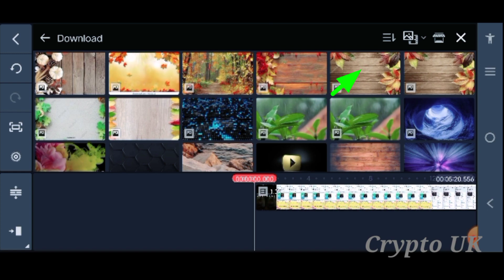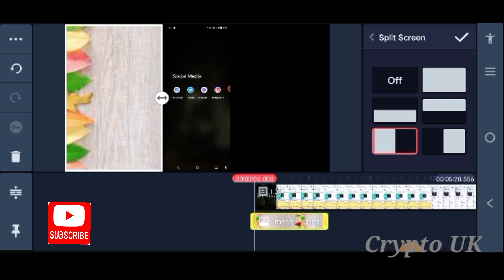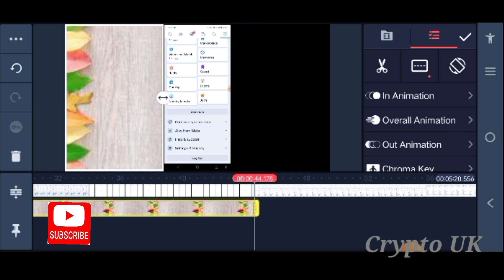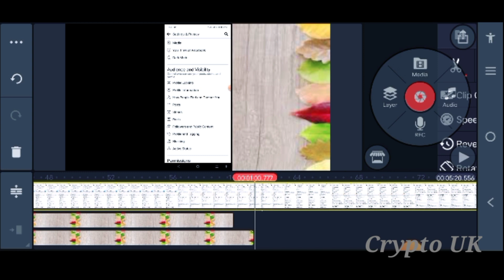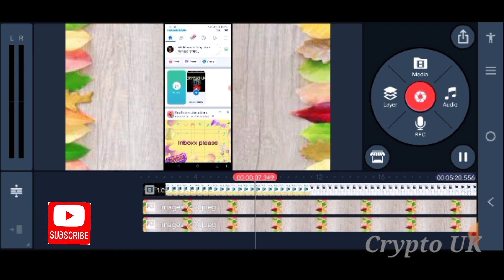Video ki background kaise badle || how to change video background || new video 2022 🔥🔥 || In hindi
Hallo friends, iss video mai bataya gaya hai ki kaise sirf Two minutes mai aap apni video ki background change kar sakte Hain.
How to change video background by Kinemaster app.
Video ki background kaise badle.
YouTube video ki background kaise change karen.

youtube video background fullscreen
youtube video background firefox
youtube video background for wordpress
youtube video free background music